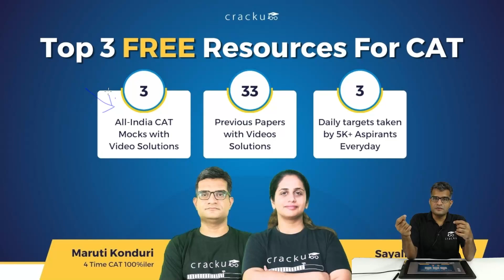CAT 2024 Preparation Resources - Free CAT Mocks, CAT Daily Targets, CAT Previous Papers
🌟 Ready to ace the CAT 2024 exam? 🌟

Cracku's got you covered with FREE resources to kickstart your preparation journey! 📚 Unlock the power of

Don't miss out on this golden opportunity! 🚀 Start your CAT prep with confidence today.